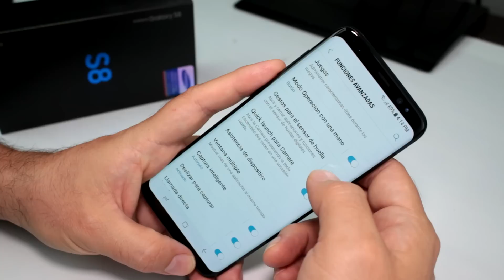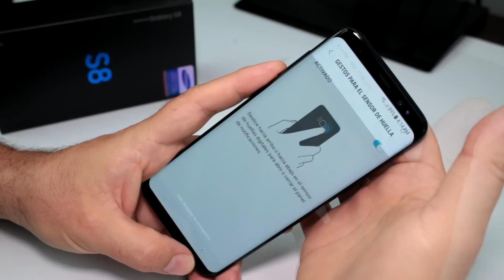Activar funcion de gestos huella digital Samsung Galaxy S8 y S8 plus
Como Configurar y activar los gestos para el sensor de huella Samsung Galaxy S8 y S8 plus GESTOS SENSOR HUELLAS. Mira estas opciones de Celulares Potentes al mejor precio